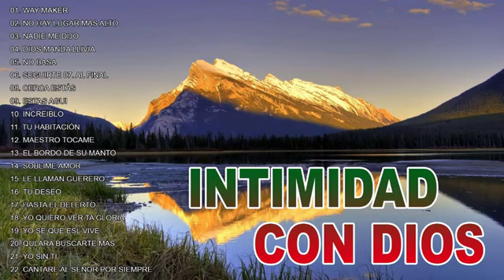MUSICA CRISTIANA PARA SENTIR LA PRESENCIA DE DIOS - HERMOSAS ALABANZAS CRISTIANAS DE ADORACION 2022